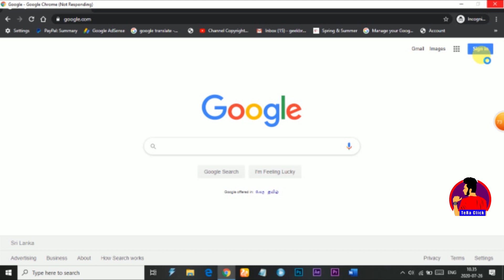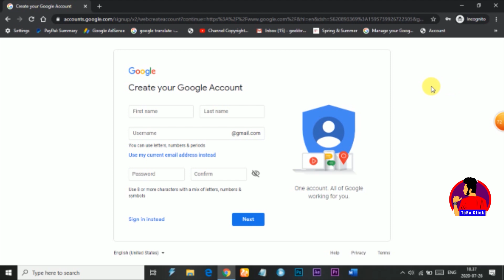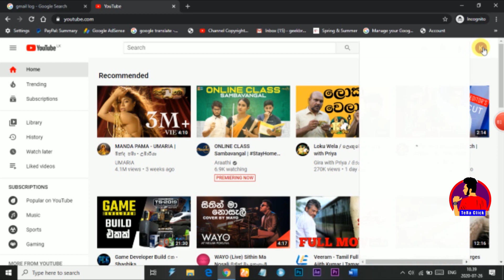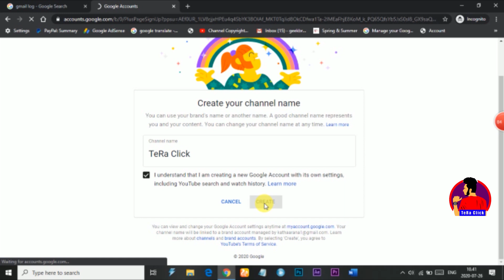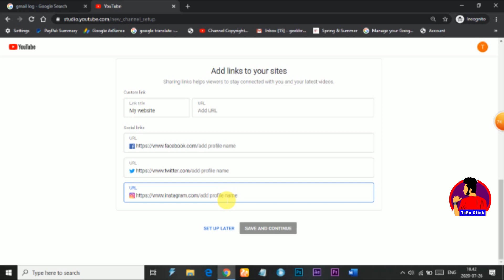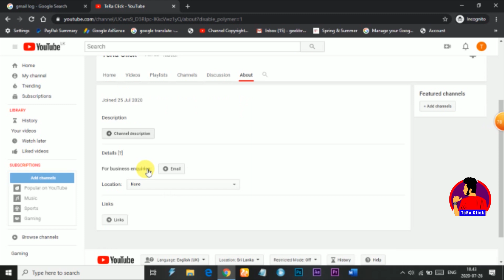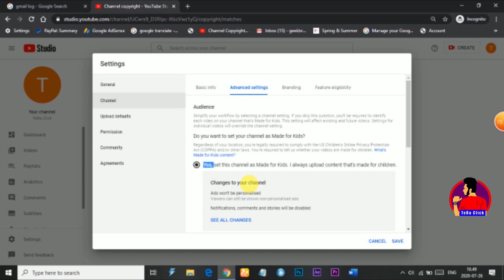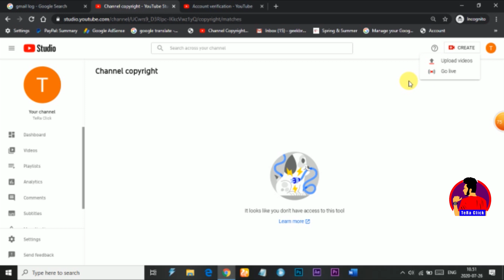How to Create a YouTube Channel Sinhala 2020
How to Create a YouTube Channel Sinhala | How to make a youtube channel

youtube sinhala
how to create a youtube channel chanux bro
make youtube channel 2020
make youtube channel 2021
channel create 2020
youtube money
youtube create new
youtube channel ekak hadamu
youtube sinhala